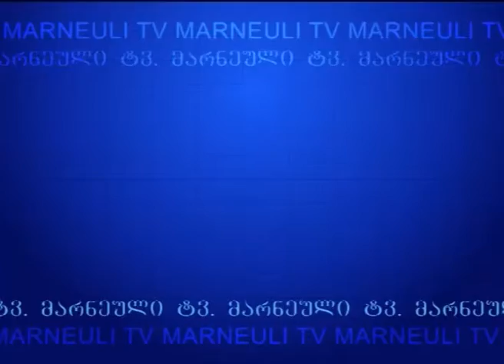MARNEULI TV AXALI AMBEBI 16.05.2016